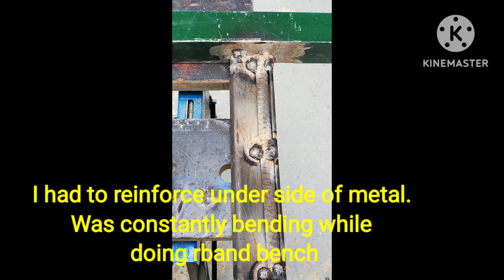Reinforced BBell bench rband device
As I was putting more rbands on my rband bench device, I noticed it was harder to slide out of two slots. Both beams were bent, so I cut them both off, ground everything down smooth & started over again, but I reinforced both with a long bar or rebar.
Worked perfectly.